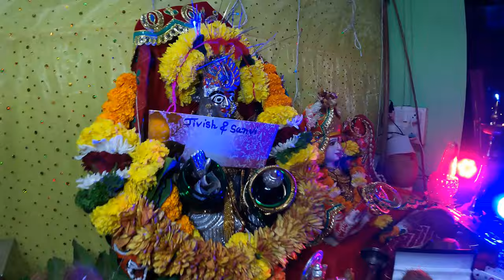न्हावेकरांचा नवरात्री उत्सव 2023. नव दिवसाच्या नव रंगाच्या साड्या. .न्हावेकर@ANGLERPRITAMMHATRE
हॅलो मित्रानो
 आपणास नवरात्र स्पेशल व्हिडिओ बनवणार आहोत.

ANGLER PRITAM MHATRE
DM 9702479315